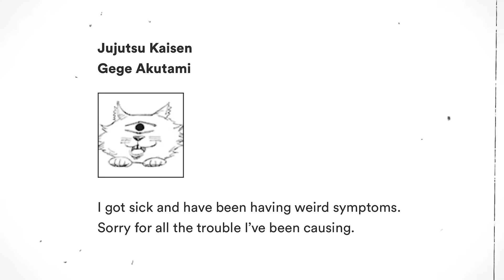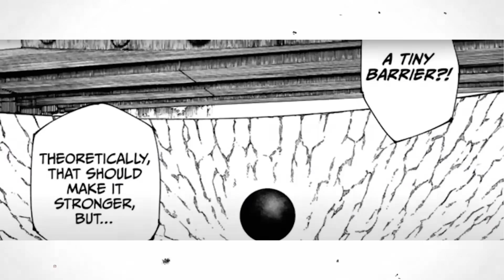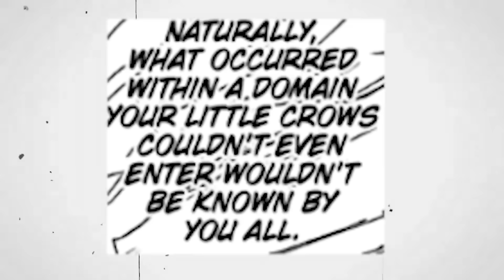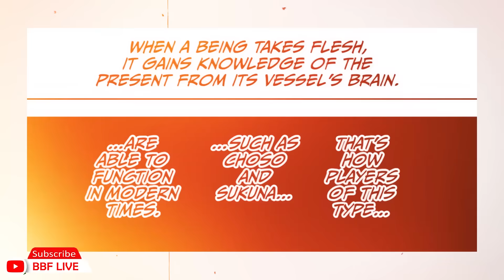SUKUNA KILLING GOJO AGAIN!?🤫| Gojo vs Sukuna | Rika Sacrifice? | JJK Chapter 263